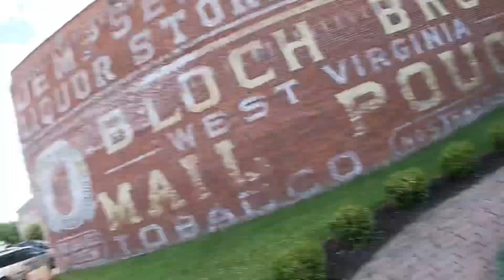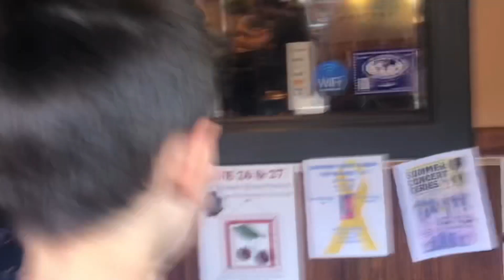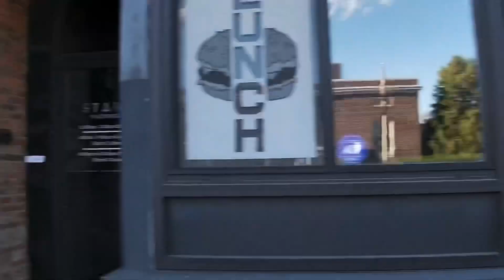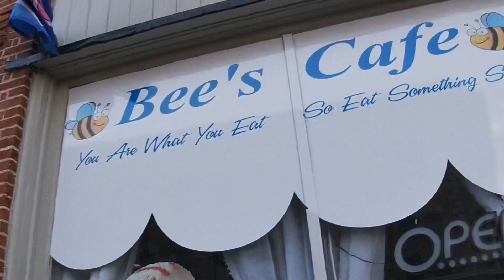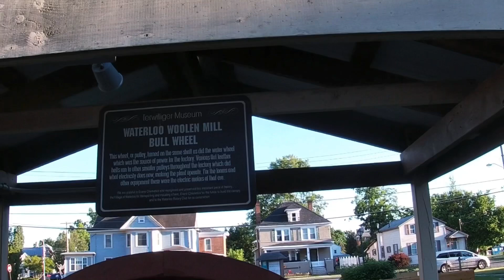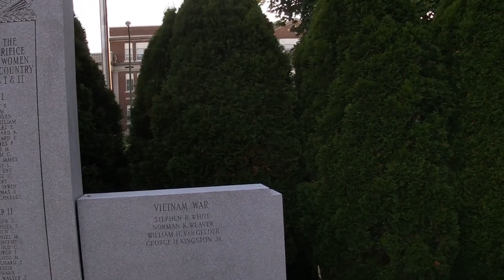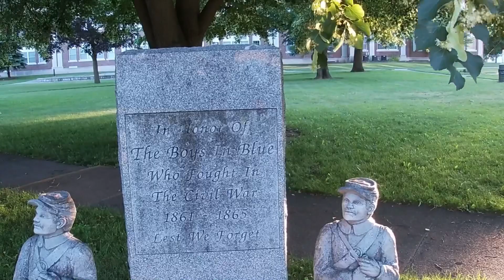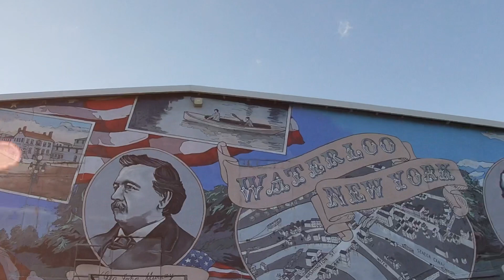Welcome to Waterloo, New York travel Vlog walkthrough tour